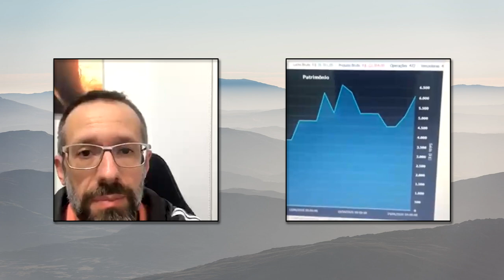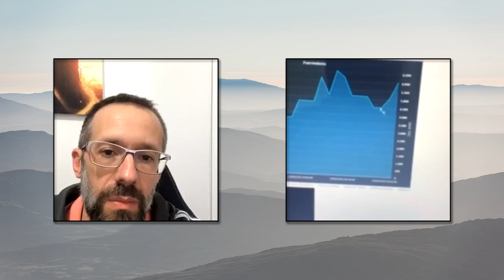Como Ele Virou a Chave no Day Trade após 7 anos Perdendo - Com Leandro Simioni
👇 Quer saber mais? Precisa falar com o suporte? Acessa o link aqui abaixo!

Nesse vídeo você vai conhecer a história do Simioni, que após 7 anos perdendo se tornou consistente. Quando você aprende a operar do jeito certo no DAY TRADE, tudo fica muito mais simples na sua vida!

Muita gente tem interesse viver do Mercado Financeiro e da Bolsa de Valores mas não tem a
mínima ideia por onde começar ou o que fazer.

Não sabem se devem operar Mini Índice, Mini Dólar, Fórex... Ou mesmo se devem partir diretamente para o Mercado de Ações e nessa entrevista com Leandro Simioni, aluno do Método 1k, nós comentamos bastante sobre o Mundo da Bolsa de Valores.

Se você quer aprender uma Técnica que busca alvos longos, tem stops curtos e taxas de acertos realistas e se tornar um operador na Bolsa de Valores, participe do evento 100% online e gratuito: Código Trader, A Fórmula para a Consistência

💥 Link para participar do Código Trader, A Fórmula para a Consistência